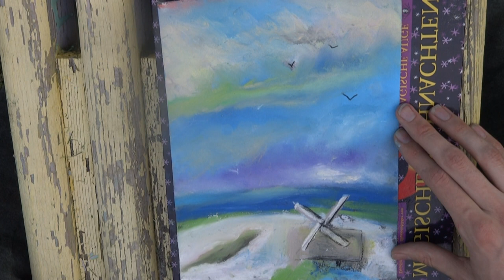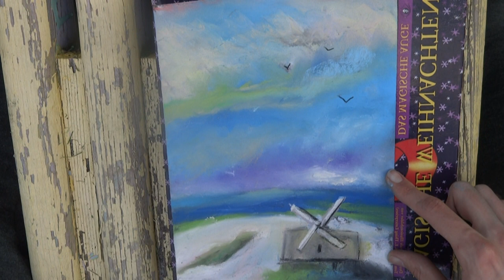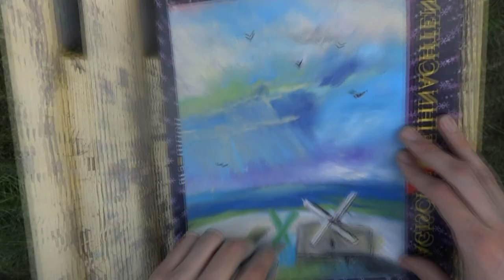Amazing Speed painting Landscape